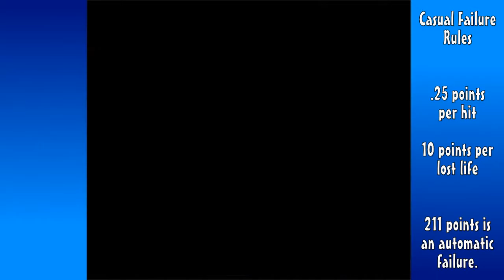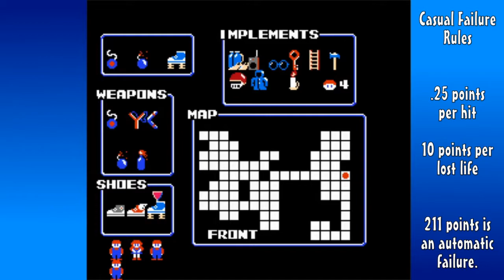Casual Failure (The Goonies II) Part #07: Might As Well Jump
After we pick up the items and Goonie we missed, we make our way back across the bridge and towards the game's most difficult areas. There's not much to it this go around, more a transitional video than anything else, so I don't talk quite as much. That'll change soon enough, I assure you.